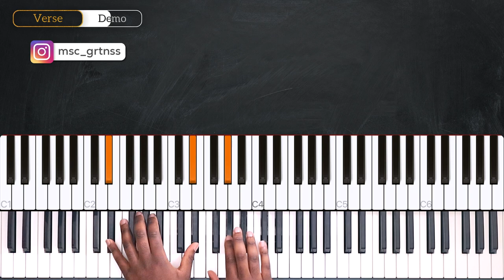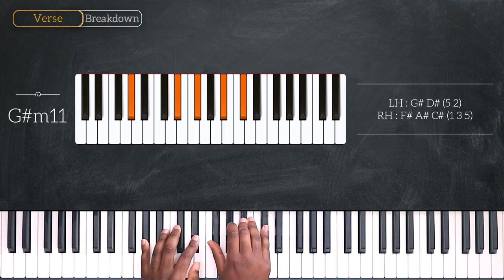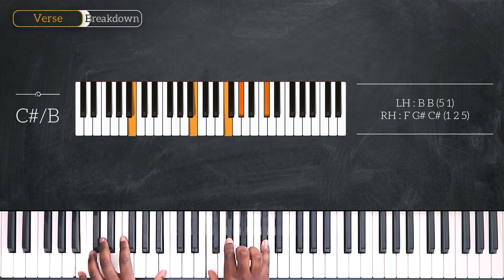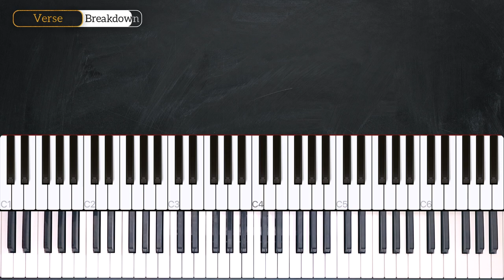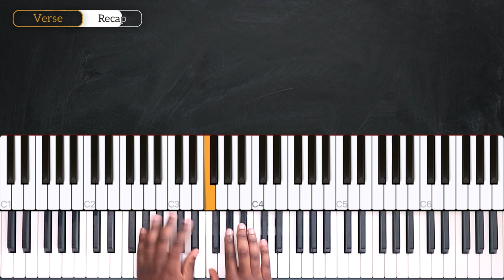How To Play Trust By Robert Glasper ft. Marsha Ambrosius On Piano - Piano Tutorial (Part 1)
Learn how to play Trust on piano By Robert Glasper ft. Marsha Ambrosius in this week's piano tutorial.

0:00 Welcome!
0:19 Demo
0:50 Chords
2:03 Verse
5:23 Recap

— INFO —